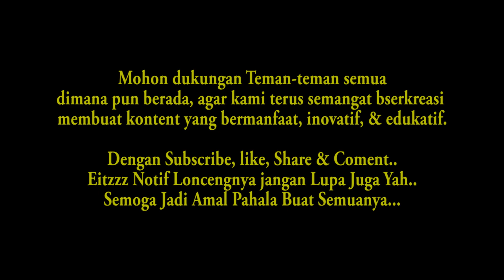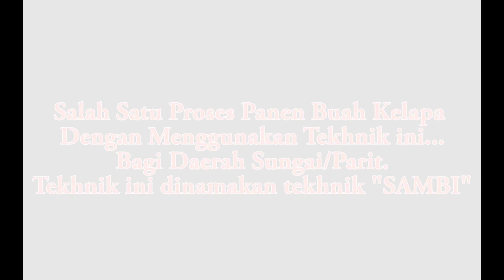PANEN KELAPA PART 1 II MATA PENCAHARIAN & INVESTASI YANG MENJANJIKAN (Banyaknya Fungsi Dari Kelapa)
Kebun kelapa kampung adalah salah satu sumber mata pencaharian masyarakat desa, yang memiliki geografis dataran rendah. Kebun kelapa kampung/dalam, sebagai salah satu investasi yang menjajikan untuk sentral agro industi, karena tumbuhan kelapa sangat multi fungsi atau banyak kegunaannya baik dari akar, batang, daun, sampai buahnya.
Selain Buah Kelapa juga banyak manfaat untuk kesehatan, dan tentu rasa air yang segar dari kelapa yang masih muda.
Berbagai metode yang digunakan dalam masa panen kelapa, sesuai keadaan daerah masing-masing.
Teknik yang digunakan dalam vidio part 1 ini adalah teknik "SAMBI" karena kondisi lahan perkebunan yang di aliri sungai-sungai kecil.